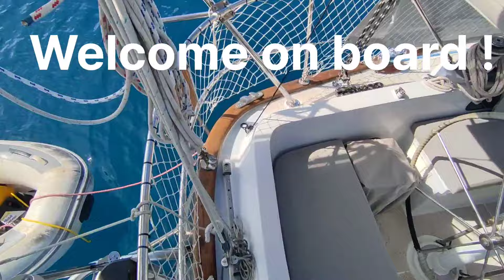Great blue-water ketch : Skye 51 Soul Rebel for sale in Tahiti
This ketch is a Skye 51 built by Alden Yachts in 1981. Fully equipped for the open seas, Soul Rebel has always continued to sail across the oceans. She underwent a complete refit in 2015 including new standing rigging and a thorough engine overhaul. More recently, there have been a number of new installations...